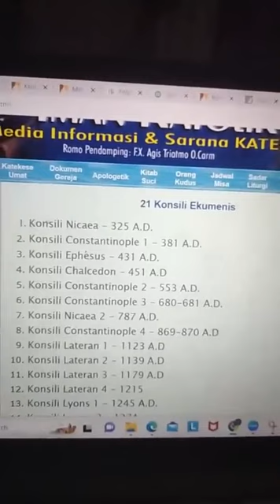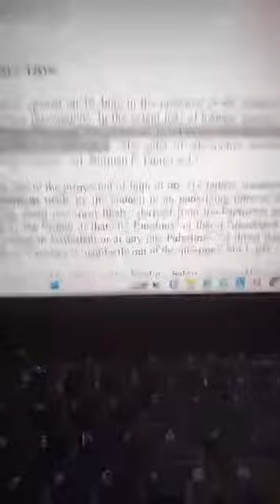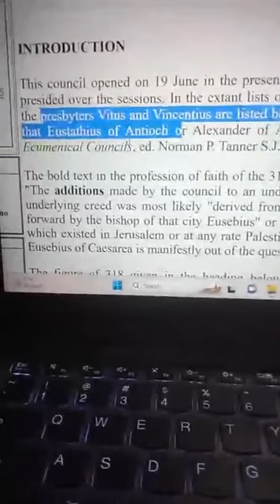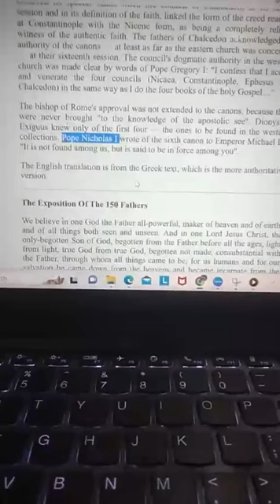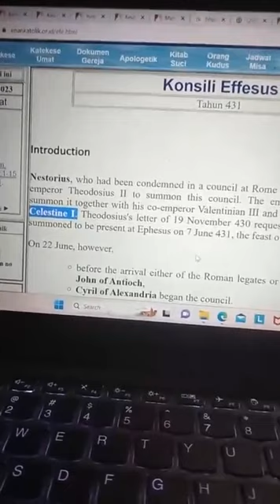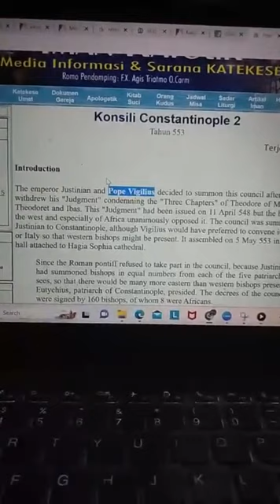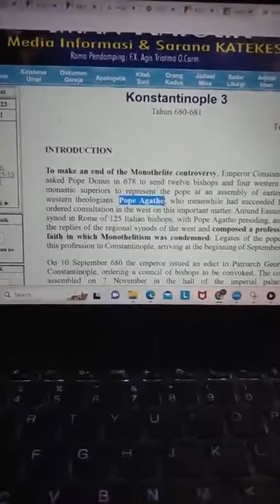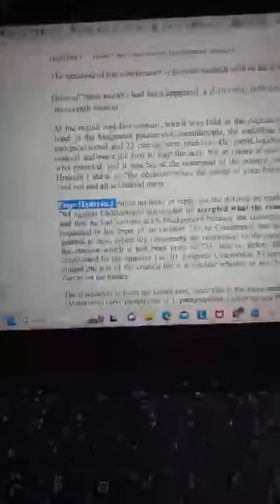KONSILI YERUSALEM, PRIMAT PETRUS DAN PENERUSNYA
DUKUNG CHANNEL